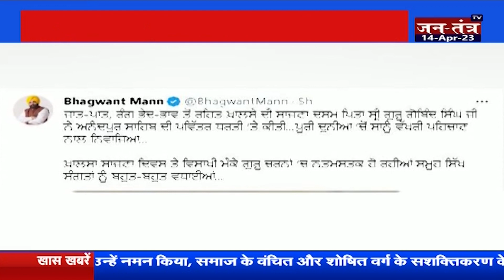Haryana Punjab Live :CM Manohar Lal | Bathinda Military Station Firing | Punjab News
About Video:Haryana Punjab Live :CM Manohar Lal | Punjab Live | Bathinda Military Station Firing | Punjab News

In This Video:
bhagwatmann live
haryana news
cm bhagwat mann
manohar lal
manohar lal khattar
live haryana news
latest news
bathinda firing
amritpal singh news
braeking news
haryana breaking news
punjab breaking news
papalpreet singh